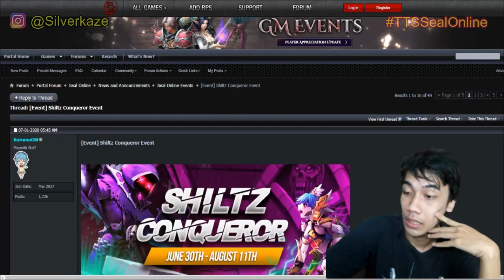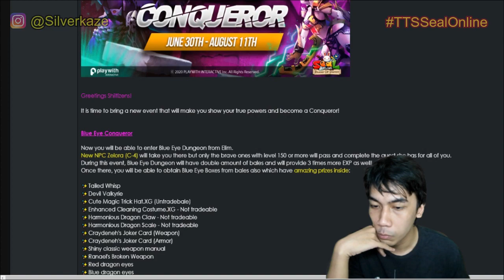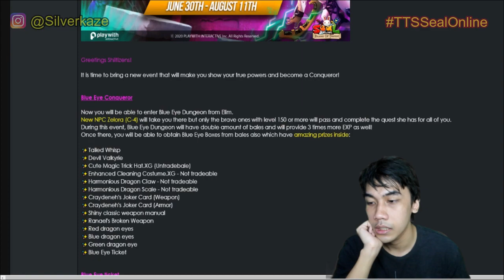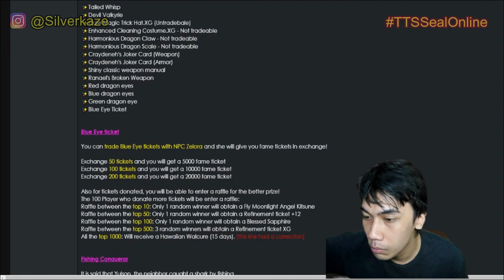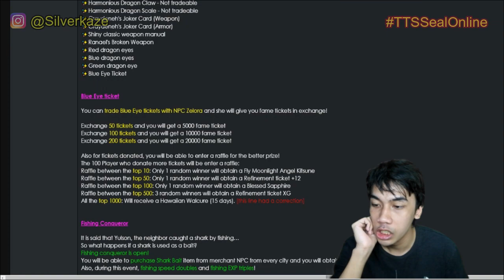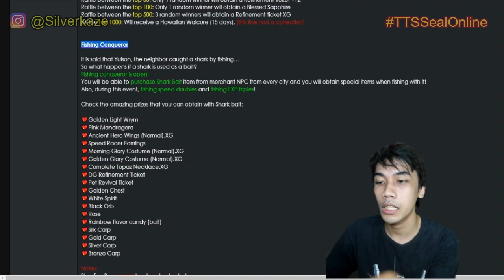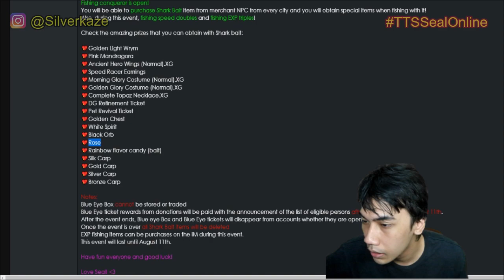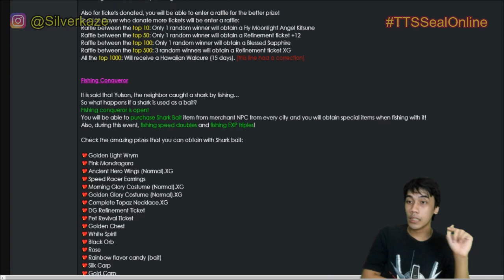Event Mancing Mania Di Seal Blade Of Destiny - TTS Eps 50